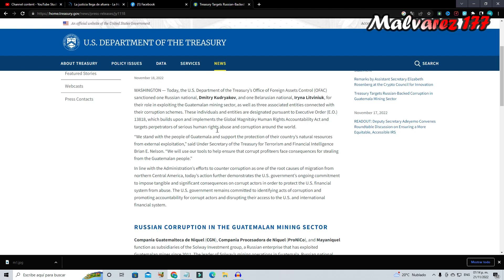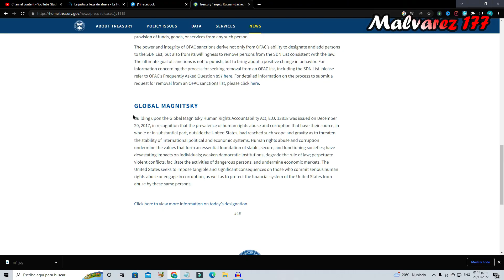EEUU SANCIONA A RUSOS POR EXPLOTACIÓN MINERA EN GUATEMALA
Nuestro Objetivo🏁
 10.000✅
 20.000✅
 30.000✅
 40.000✅
 50.000✅
 60.000✅
 70.000✅
 80.000❌
 90.000❌
100.000🏁
Canal secundario por si al principal le llegara a pasar algo...